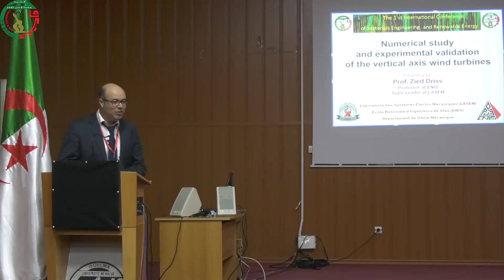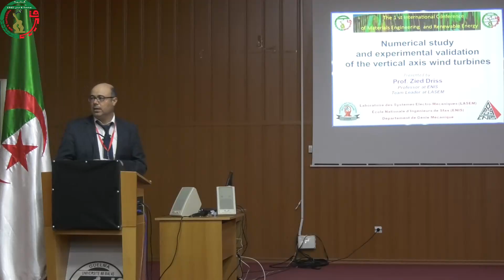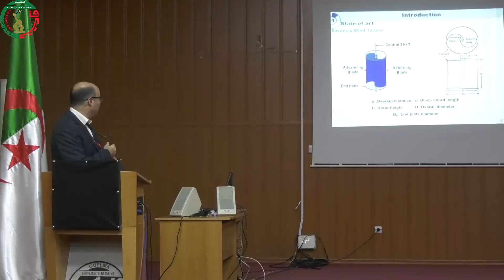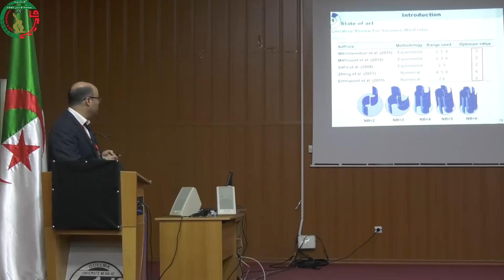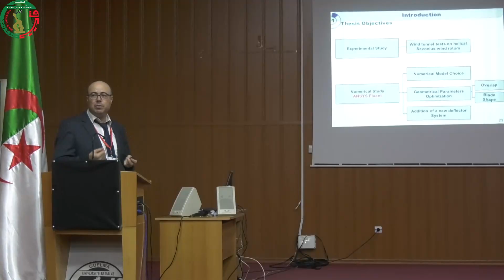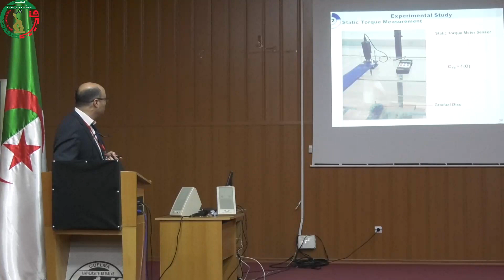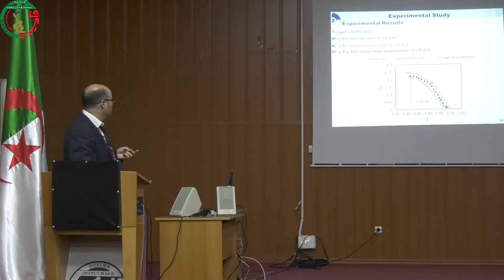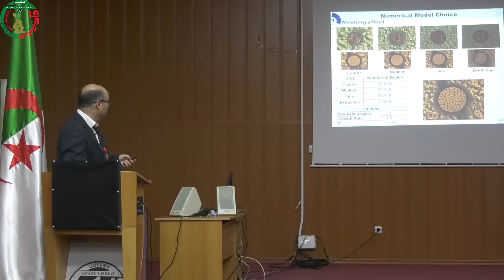seminaire09 11 2024 2erjour 2